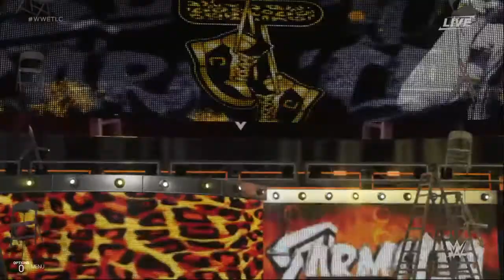WWE 2K19 - Candice Michelle VS Kelly Kelly VS Maryse VS Alicia Fox VS Carmella - Divas Title